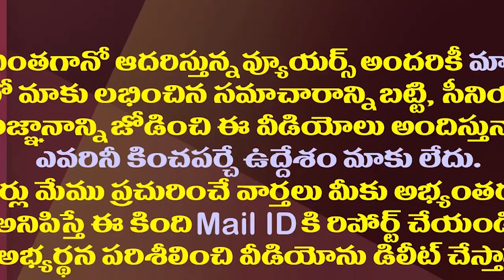టీడీపీలో ఆ సీనియర్ మంత్రికి నమ్ముకున్ననేతలే పొగ.!| The TDP Ex Minister Was Targeted By Party Leaders